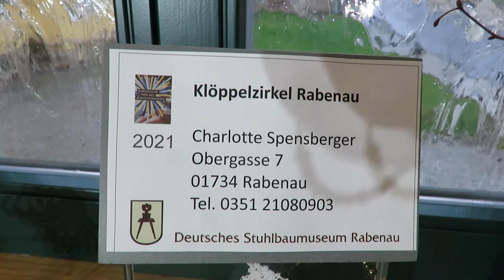Klöppeln - der Rabenauer Klöppelzirkel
Das Klöppeln ist ein sehr altes Kunsthandwerk und erfordert Geduld und Geschick. Viele Jahre waren die Damen des Rabenauer Klöppelzirkels bemüht, Wissen um diese Handarbeitskunst zu verbreiten und zu vermitteln. Regelmäßig gab es Ausstellungen und Vorführungen im Rabenauer Museum.